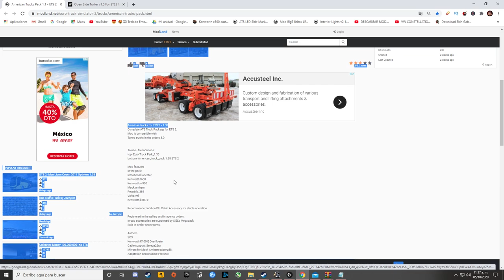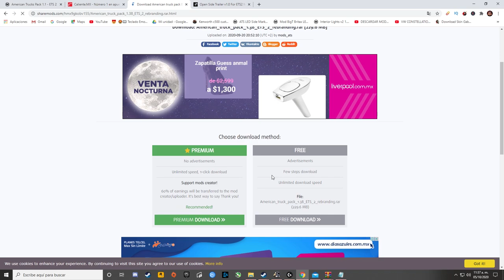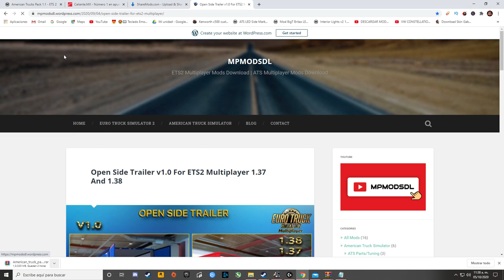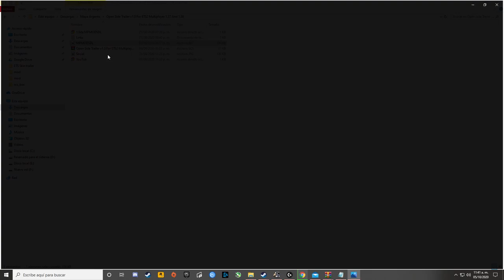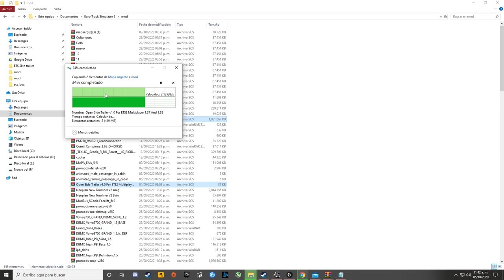Pack de camiones americanos del ATS en ETS2 1.38│Ruta por Mapa Argento Euro Truck Simulator 2 1.38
Canales amigos

Mi PC